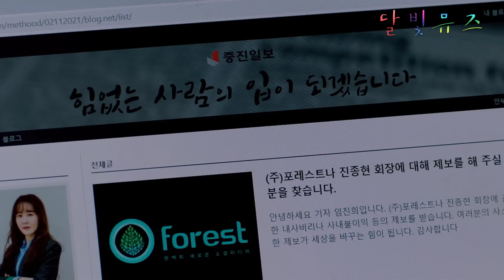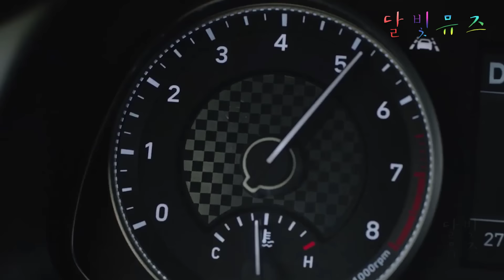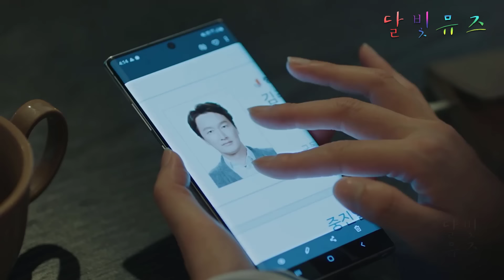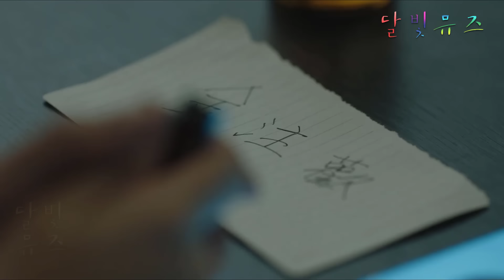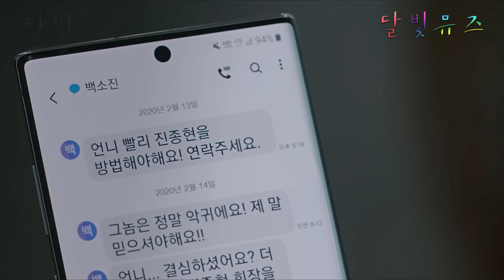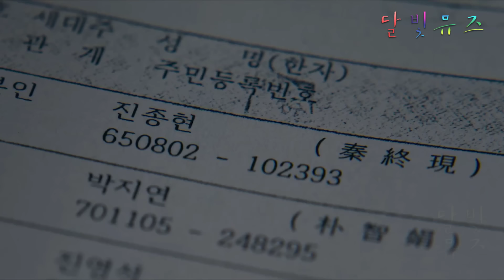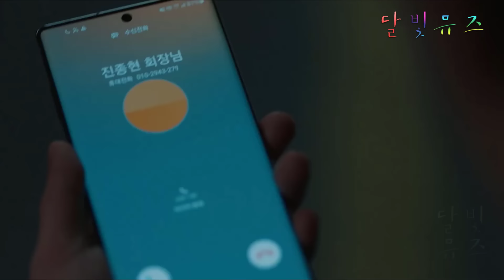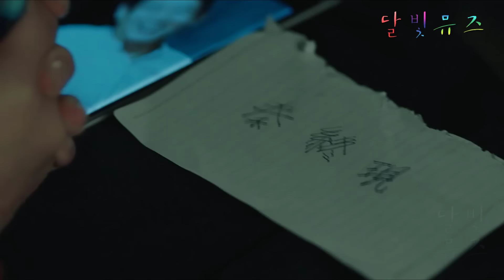무당과 일대일로 현피 뜨는 귀신 부리는 소녀 《방법》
본 영상은 드라마 《방법》을 홍보하기 위해
tvN에서 제작비를 지원 받아 제작된 영상입니다.

이번 소개해드릴 드라마는
▣ 드라마 제목 : 방법